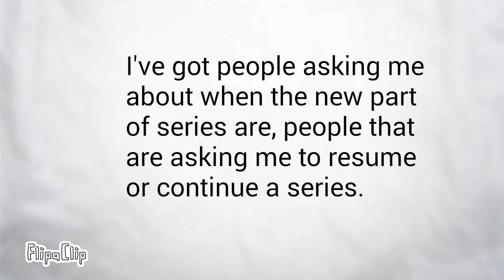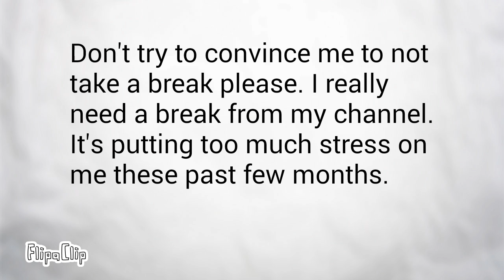I'm taking a break...